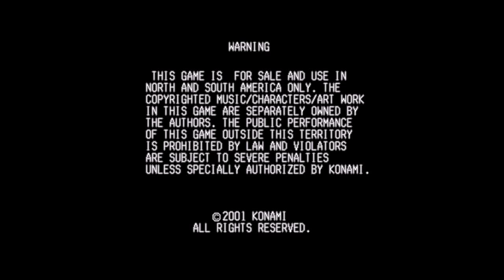Silent Scope EX [UAC] attract mode